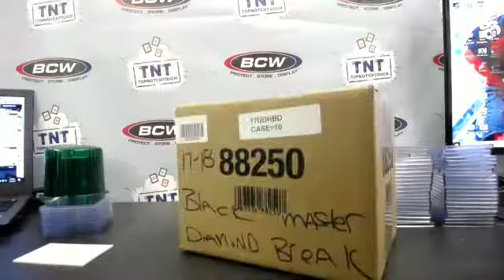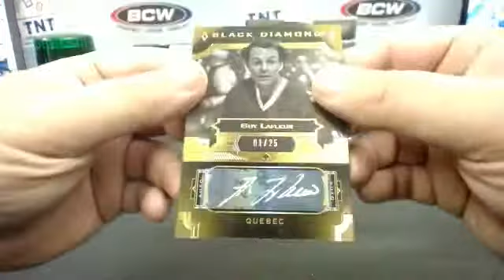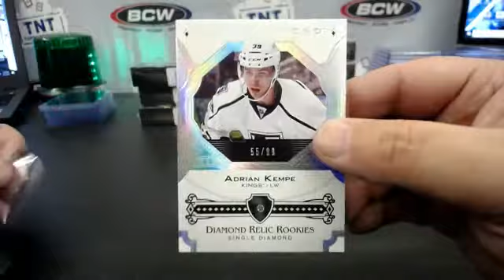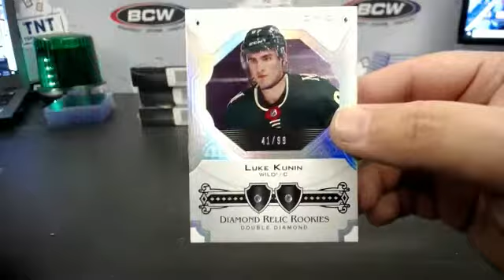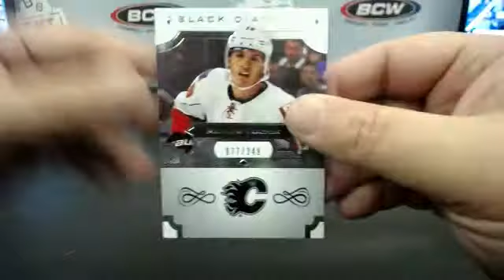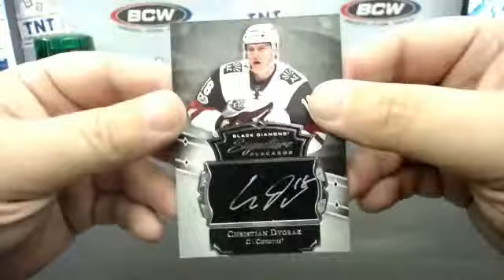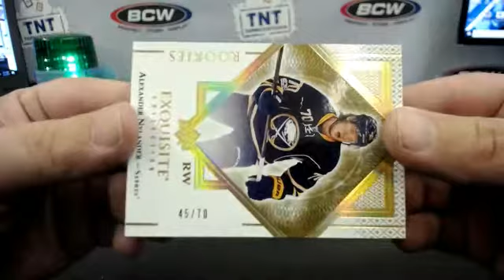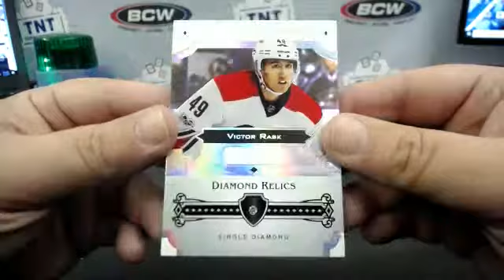17-18 UPPER DECK BLACK DIAMOND HOCKEY 10 BOX MASTER CASE BREAK # 13